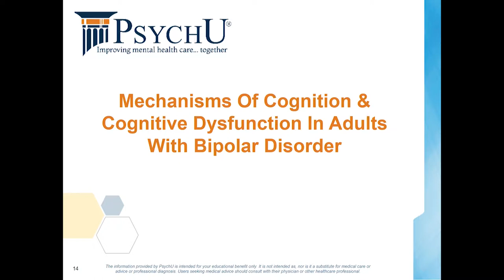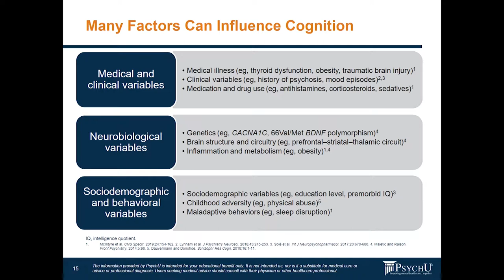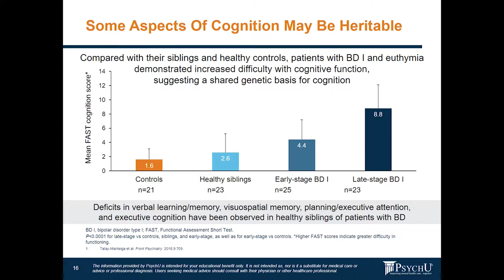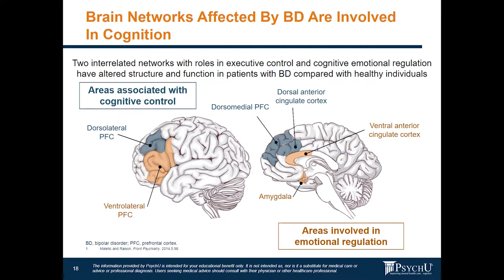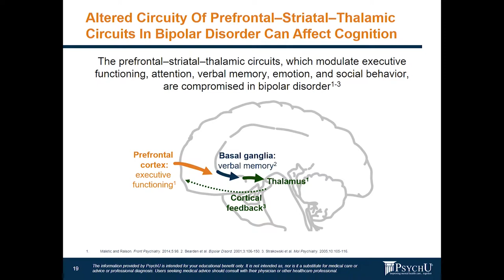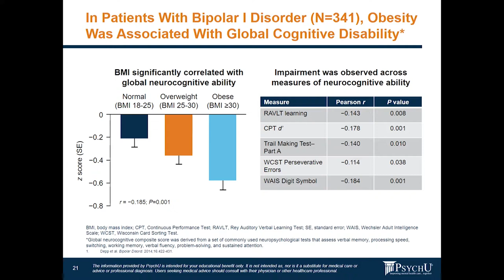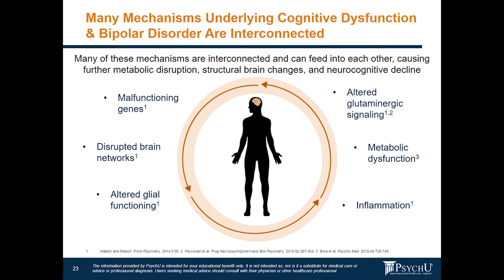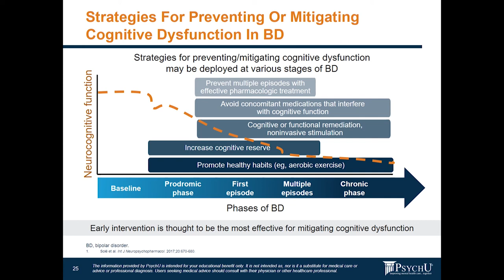Revisiting Cognitive Deficits In Bipolar Disorder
Neurocognitive deficits are commonly experienced by individuals living with bipolar disorder. Bipolar disorder is known to affect attention, processing speed, verbal learning and memory, and executive functions, including working memory and verbal fluency.
During this webinar, Dr. Roger S. McIntyre will discuss cognitive dysfunction in adults with bipolar disorder and associated health implications, underlying mechanisms that may contribute to cognitive dysfunction and the importance of preserving cognitive function in this population.

Speaker is a paid consultant of Otsuka Pharmaceutical Development & Commercialization, Inc.

Roger S. McIntyre, M.D., FRCPC, is a Professor of Psychiatry & Pharmacology at the University of Toronto. He also serves as Head of the Mood Disorders Psychopharmacology Unit University Health Network, and Executive Director of the Brain & Cognition Discovery Foundation. He received his medical degree at Dalhousie University and completed his psychiatry residency at the University of Toronto.